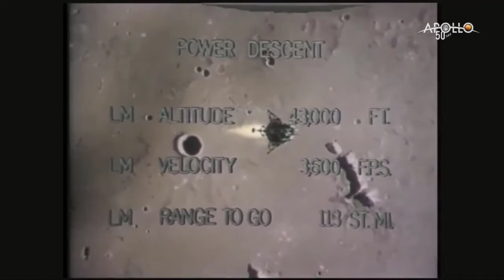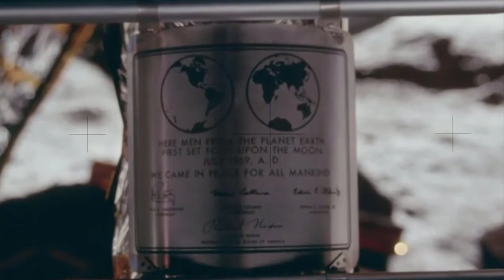অ্যাপোলো-11 চাঁদে সর্বপ্রথম মানুষের পা রাখার একটি বিরল ঐতিহাসিক ভিডিও ও অজানা কিছু তথ্য বাংলায় শুনতে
Apollo 11 (July 16–24, 1969) was the spaceflight that first landed humans on the Moon. Commander Neil Armstrong and lunar module pilot Buzz Aldrin formed the American crew that landed the Apollo Lunar Module Eagle on July 20, 1969, at 20:17 UTC. Armstrong became the first person to step onto the lunar surface six hours and 39 minutes later on July 21 at 02:56 UTC; Aldrin joined him 19 minutes later. They spent about two and a quarter hours together outside the spacecraft, and collected 47.5 pounds (21.5 kg) of lunar material to bring back to Earth. Command module pilot Michael Collins flew the Command Module Columbia alone in lunar orbit while they were on the Moon's surface. Armstrong and Aldrin spent 21 hours, 36 minutes on the lunar surface, at a site they had named Tranquility Base upon landing, before lifting off to rejoin Columbia in lunar orbit.

Apollo 11 was launched by a Saturn V rocket from Kennedy Space Center on Merritt Island, Florida, on July 16 at 13:32 UTC, and it was the fifth crewed mission of NASA's Apollo program. The Apollo spacecraft had three parts: a command module (CM) with a cabin for the three astronauts, the only part that returned to Earth; a service module (SM), which supported the command module with propulsion, electrical power, oxygen, and water; and a lunar module (LM) that had two stages—a descent stage for landing on the Moon and an ascent stage to place the astronauts back into lunar orbit.
Our Mission Discover All Tech & Science Related Informative Information with videos and potage.

To do that,  we have worked around the world -- and off it -- for more than 50 years, searching for answers to fundamental questions about our place in the universe. We're exploring space and discovering Earth. Join us for this exciting and important journey.
Two other eruptions blew off the Sun from this active region: an eruption of solar material called a coronal mass ejection and an invisible swarm of solar energetic particles. These are high-energy charged particles accelerated by solar eruptions.